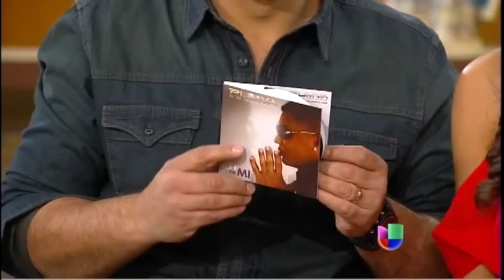Pumva en Tu Desayuno Alegre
El artista cubano se presentó por primera vez en el programa Tu Desayuno Alegre de la cadena Univision para estrenar el vídeo de "Es Una Diosa"